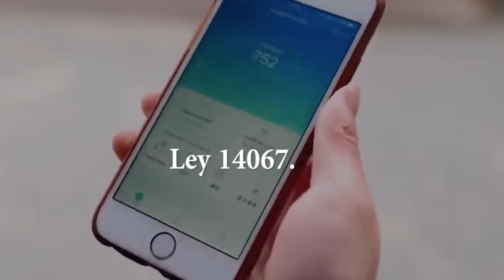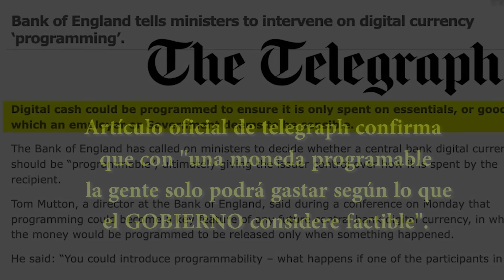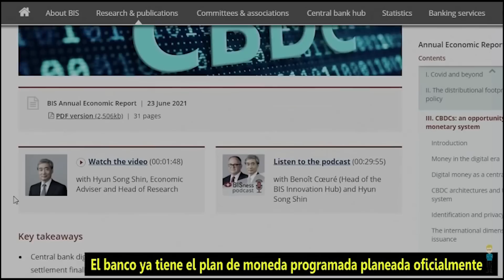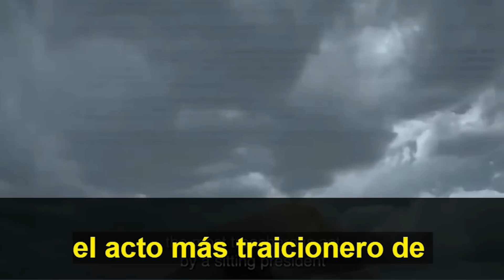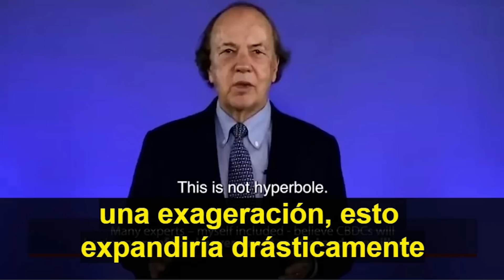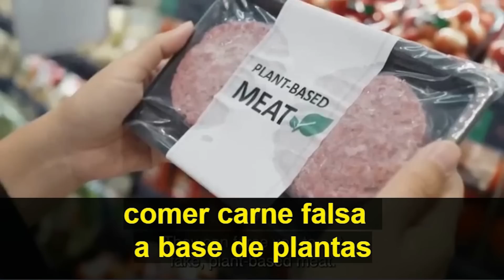Viene el CRÉDITO SOCIAL #14067 al MUNDO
💥el Mundo debe ver esto y hacer algo

MISTERIO

0:00 Intro
1:16 transfondo
3:21 Habla ex asesor de la CIA
3:23 Contexto de las declaraciones
9:04 se crean comunidades independientes